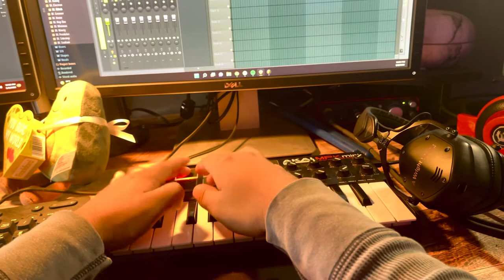Bad Bunny - Moscow Mule | Un Verano Sin Ti (Acoustic Short Cover)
Great song by bad bunny! Had to try and find away to include the acoustic guitar! Thank you so much and comment what cover I should do next(: